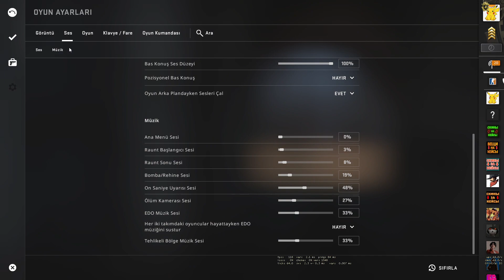Worst CS Go Game of My Life!